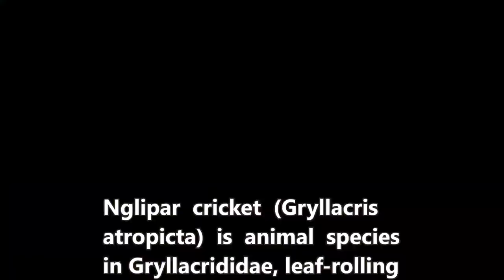Nglipar cricket (Gryllacris atropicta)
Dlium Nglipar cricket (Gryllacris atropicta) is a species of animal in the Gryllacrididae, leaf-rolling cricket, can't jump, has wings and can fly, yellowish brown, spiny legs, lives in the bush with long-leaved grass.

G. atropicta has a rounded and elongated head, brown in color, a pair of black eyes on the front, a pair of long and brown antennae between the eyes.

The legs are cylindrical, large, light brown or yellowish in color, the joints are dark brown and the calves have a glassy blue streak. Each leg has two rows of sharp, brown spines with brown, white and black tips.

The inner wings have a pattern of light brown and black stripes that will be visible when flying. The outer surface is transparent brown with yellowish veins that are visible at rest.

Kingdom: Animalia
Phylum: Arthropoda
Subphylum: Hexapoda
Class: Insecta
Subclass: Pterygota
Order: Orthoptera
Suborder: Ensifera
Infraorder: Tettigoniidea
Superfamily: Stenopelmatoidea
Family: Gryllacrididae
Subfamily: Gryllacridinae
Tribe: Gryllacridini
Genus: Gryllacris
Species: Gryllacris atropicta

Location: Nglipar, Gunung Kidul Regency, Yogyakarta Province, Indonesia.

Aryo Bandoro